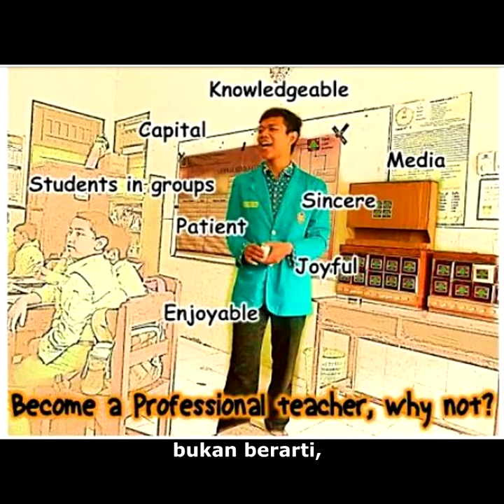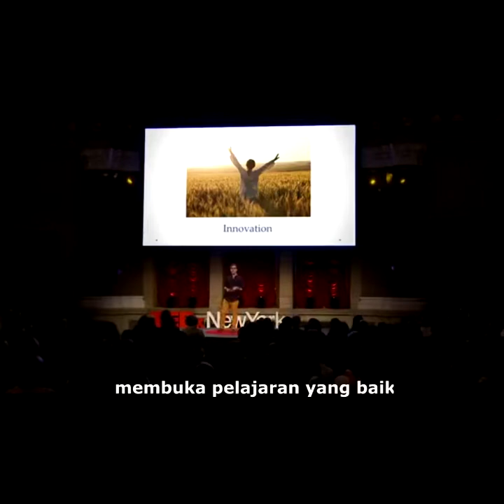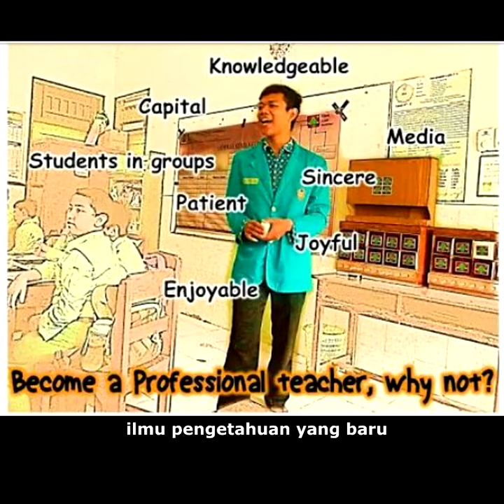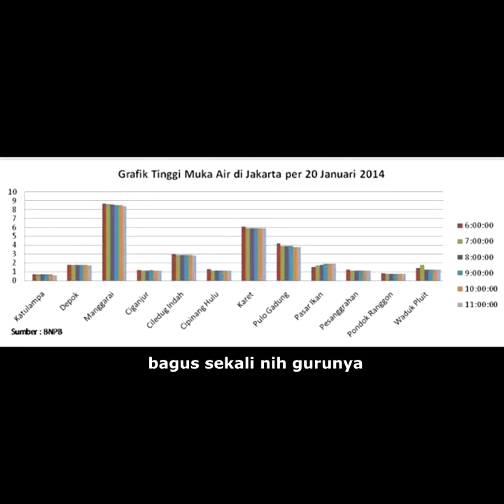Cara Membuka Presentasi Pelajaran Yang Baik Dikelas Tips Inspiratif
Inspired : Master Aris A.J, Roli Supiawan, Mr. Arif Sahabat Perubahan